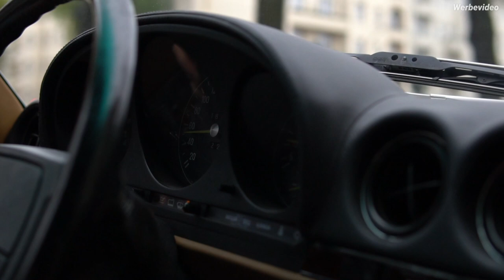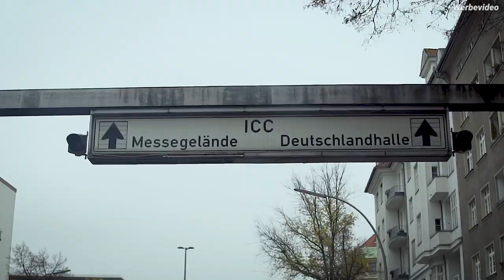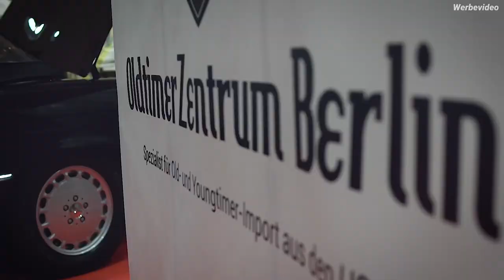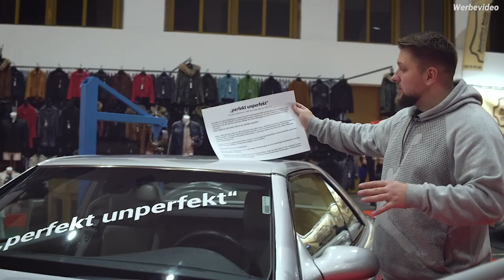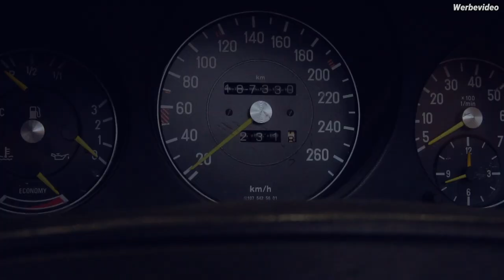Motorworld Classics/ Boot & Fun 2019 - Wir sind dabei Teil 1| OldtimerZentrum Berlin #32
Wir haben uns dieses Jahr dazu entschlossen, bei heimischer Kulisse auf der Motorworld Classics im ICC auszustellen.
Wir haben einen SL600 (R129) und einen 560SL (R107) als Ausstellungsfahrzeuge mitgebracht.

Im ersten Teil stellen wir euch unsere Autos vor. Im zweiten Teil laufen wir durch den ICC und zeigen euch die Besonderheit dieser Boots- und Oldtimermesse.